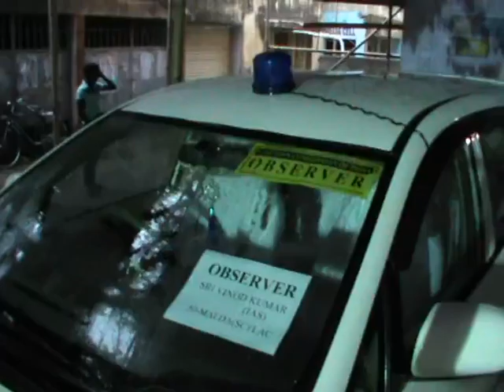MALDA ELECTION COUNTING IN RAIN